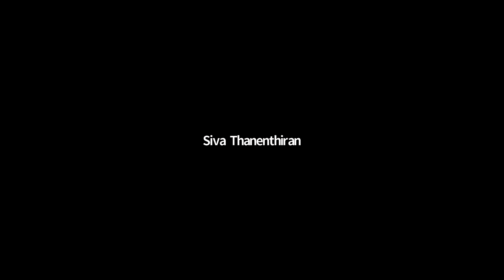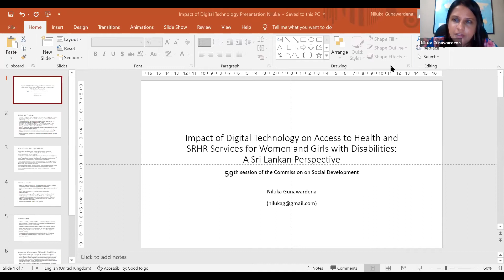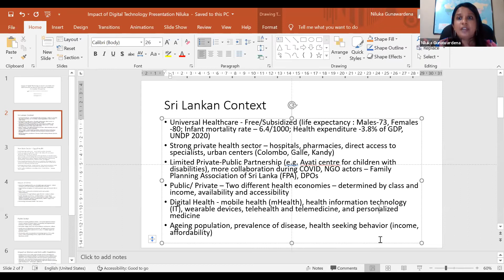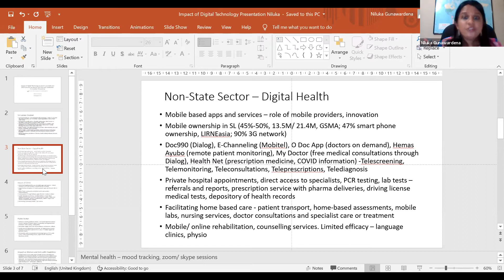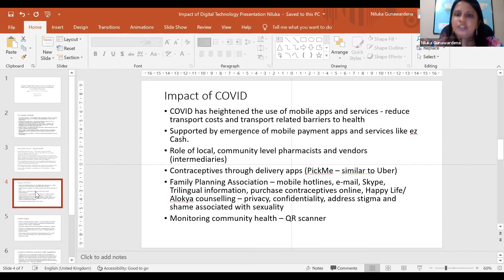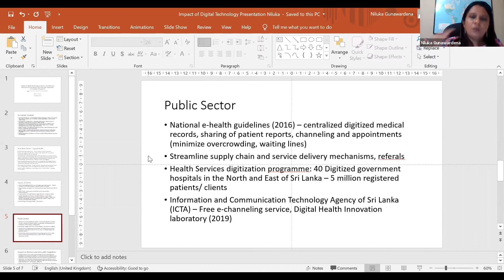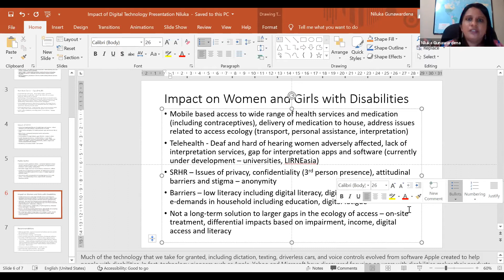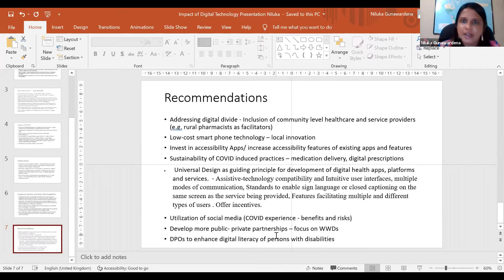CSocD59 - Digital technology and its impact on health and SRHR for persons with disabilities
CSocD59 Event on "Digital technology and its impact on health and SRHR services for persons with disabilities".